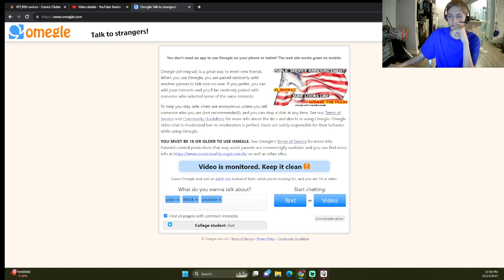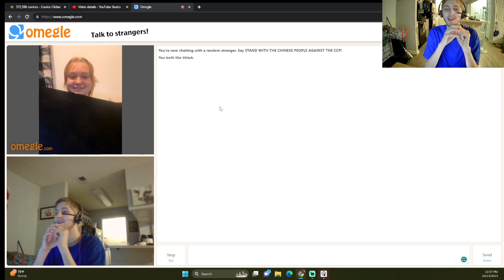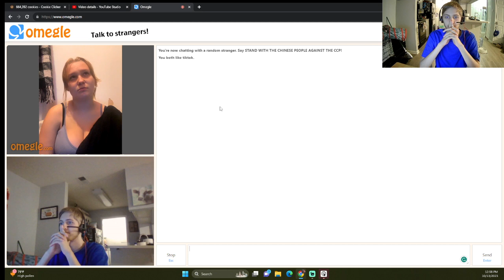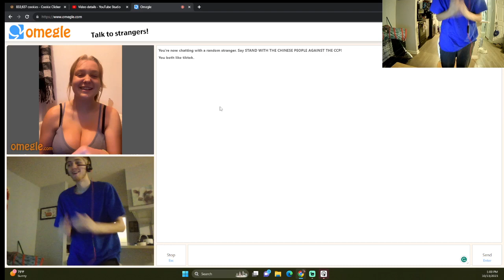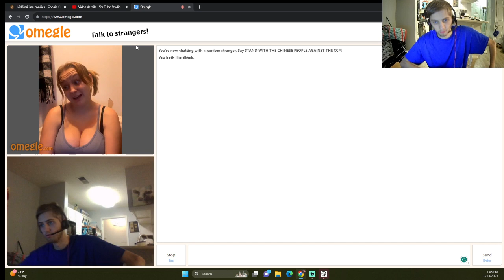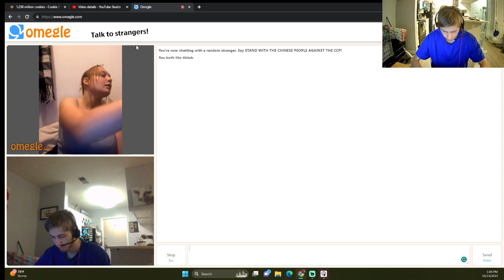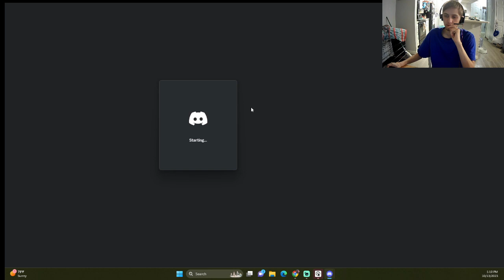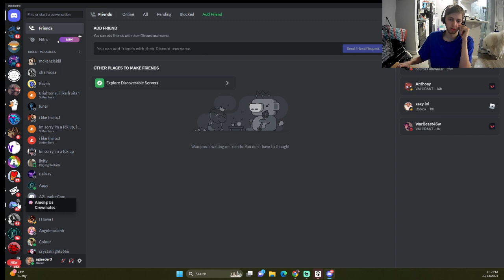UNBANNED FROM OMEGLE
Thank you love you guys and as always... PEACE